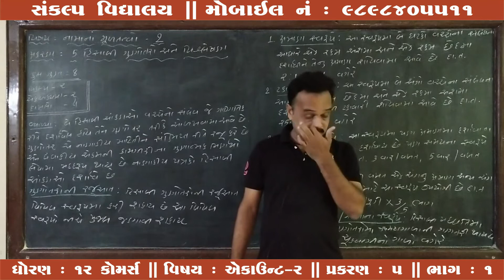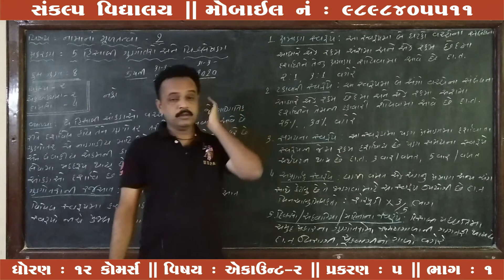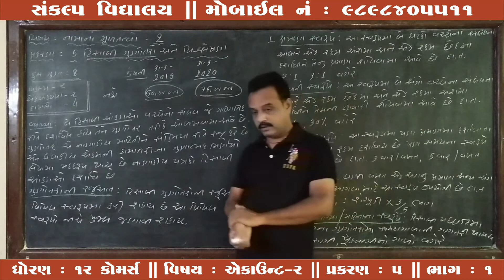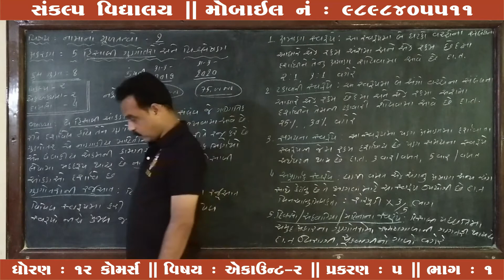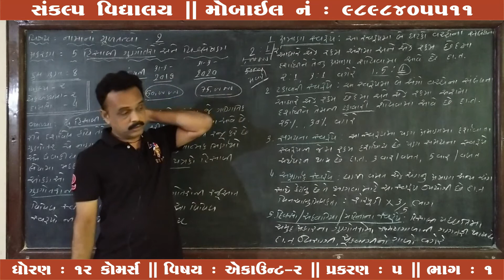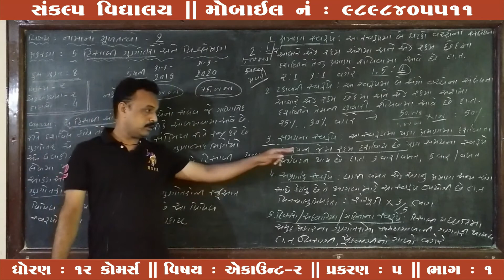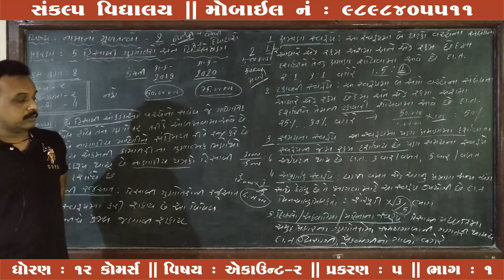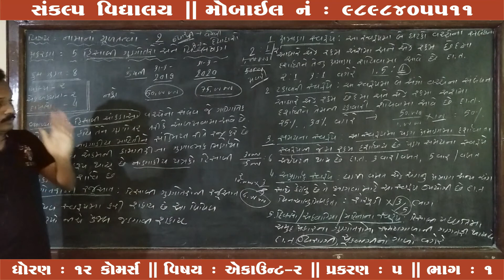Std : 12 Com. Sub : Account(2) Chap : 05 Part : 01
Sankalp Vidyalaya
Std : 12 Com.
Sub : Account(2)
Chap : 05
Part : 01
Teacher : C. P. sir
E-Learning